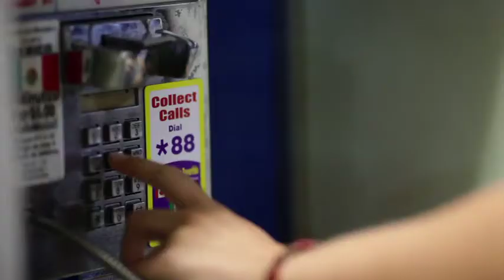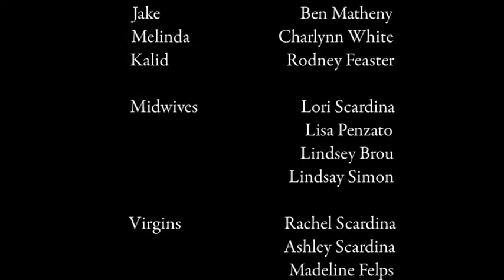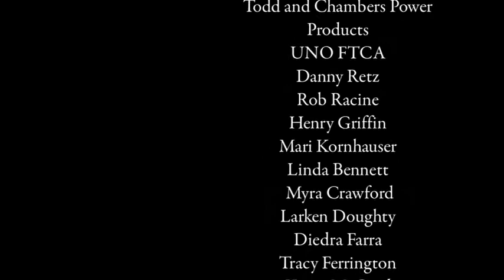The Woodshed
Dir. KD Amond